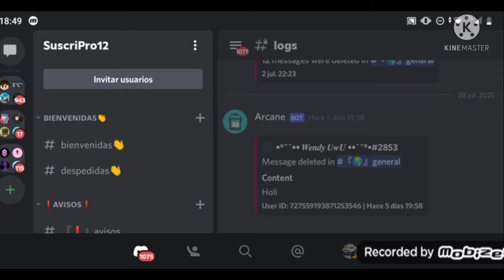¡¡¡EL PARKOUR MAS DIFICIL DEL MUNDO!!!roblox Tower Of Hell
En este video jugamos al PARKOUR más difícil de todo roblox
¿Podremos Pasarlo?
Un Saludo👋